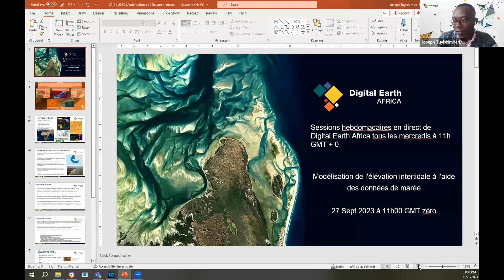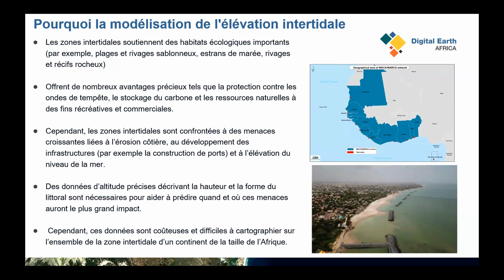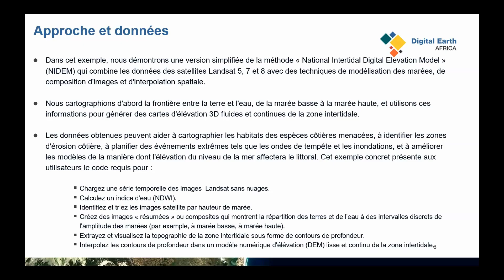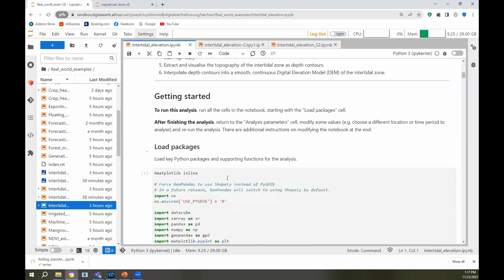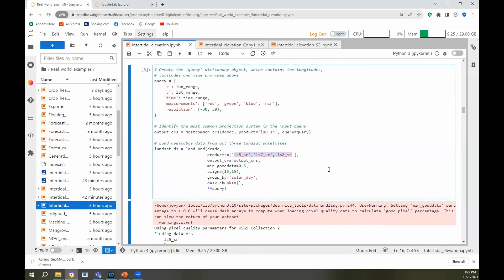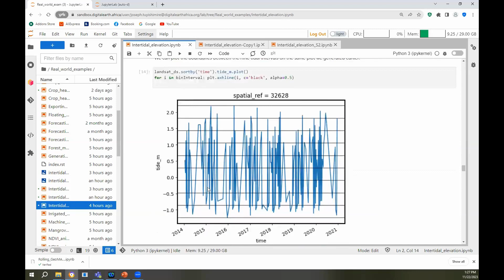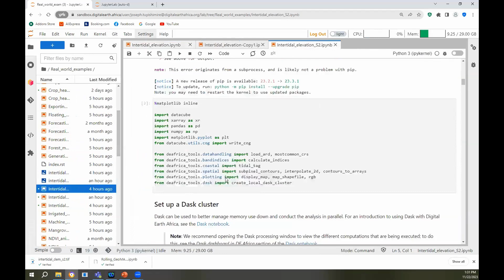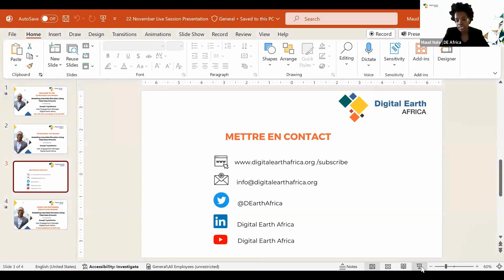Live session 157 - 22 November 2023 - Modelling Intertidal Elevation (French) | Digital Earth Africa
French Live Session 157 held on 22 November 2023.  Modelling Intertidal Elevation using Tidal Data (French)

During this live session, Joseph Tuyishimire, User Engagement Manager, Digital Earth Africa, presented on Modelling Intertidal Elevation using Tidal Data. Modelling intertidal elevation using tidal data would help to generate Digital Elevation Models for an accurate assessment of areas prone to coastal erosion and the elements at risk. Codes and data-derived from Landsat and Sentinel Images freely accessible via the sandbox  and support whenever needed.

DE Africa host weekly live sessions every Wednesday at 11am GMT zero, alternating between English and French. To be part of the experience, please register